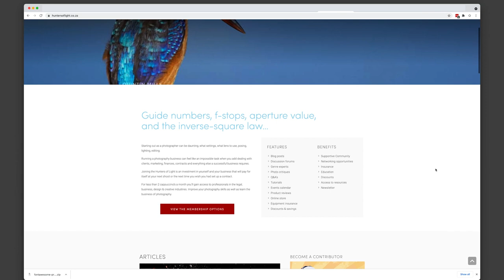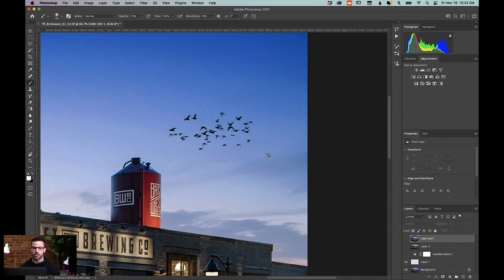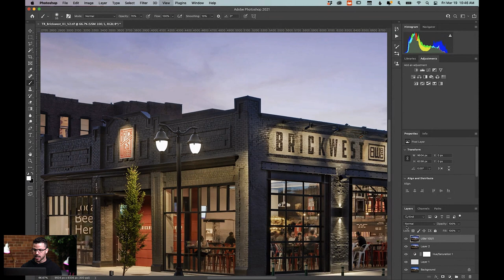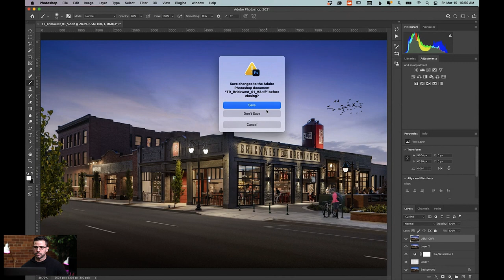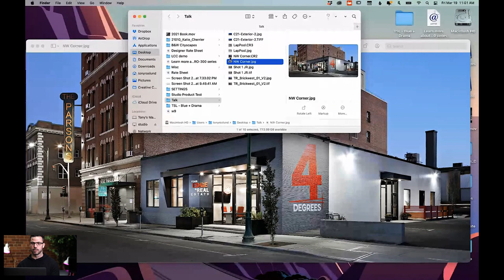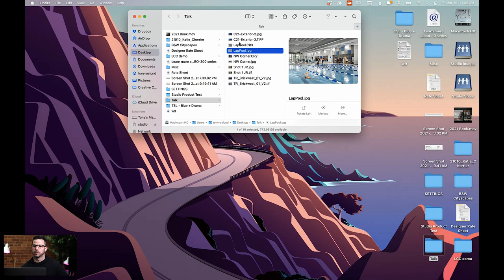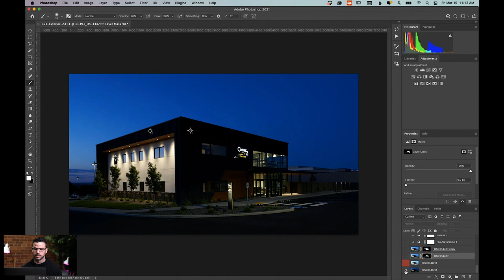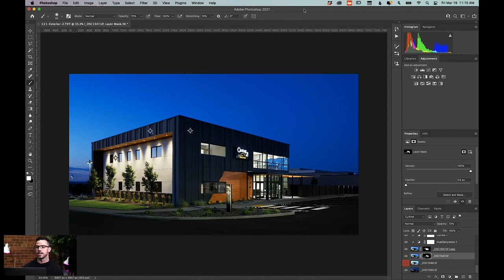Hunters of light Creative Showcase Tony Roslund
Commercial Architecture Photography

Tony provides a brief insight to how to shoot high-end commercial architecture with multiple exposures, different lighting techniques, and a little bit of the post production process I use.

Bio:
Tony Roslund is a third-generation photographer, specialising in architecture and headshot photography. After 25 years in the industry, he’s focused most recently on education with tutorials on architecture and product photography available at PRO EDU. He is also the co-host of Unparalleled, a podcast for photographers and creatives. Tony lives in the Pacific Northwest of the United States with his wife and two kids.

Your support goes towards the costs of the hosting and various plugins we have put in place to help the Hunters of Light initiative educate, motivate and inspire photographers.

Educate, motivate, inspire - Introducing the Hunters of Light.
The mission at the Hunters of light has always been to educate, motivate and inspire. We have developed a website to help fulfil that mission and help your photography and business skills.

Besides the fact that I would greatly appreciate it and it will help the channel, there are over 100 hours of content here, from food photography to sports, styling, the list goes on.

MONTHLY THEME COMPETITION
Enter your images into the competition linked to the monthly theme.

Find out more about Quintin.